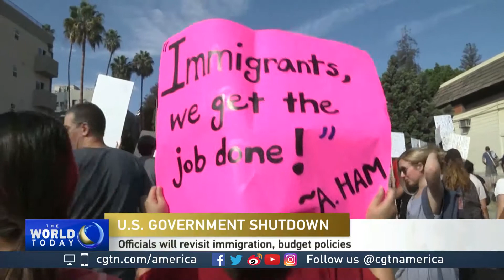Congress approves short term spending bill to repoen US government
The open-for-business sign could be out again soon for the U.S. government. President Donald Trump is expected to sign a stopgap bill passed by both houses of Congress. Some say opposition Democratic Party members capitulated. Members of the governing Republican Party and the White House are touting this as a victory. CGTN's Roee Ruttenberg has the details.